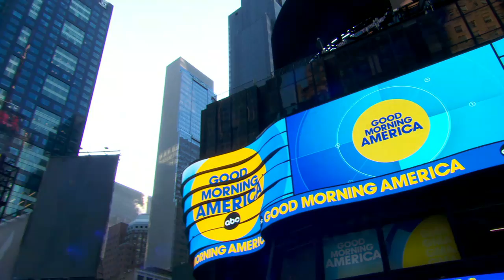Oscar-nominated actor talks new action thriller on 'GMA' l GMA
Actor Ryan Gosling stars in big budget movie "The Gray Man," and chats about his role as Ken in the upcoming "Barbie" movie.